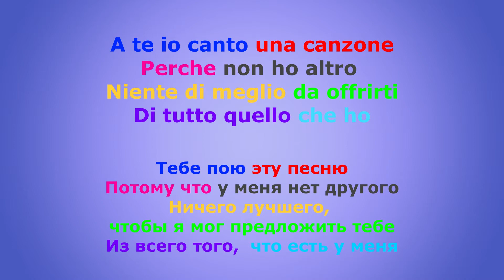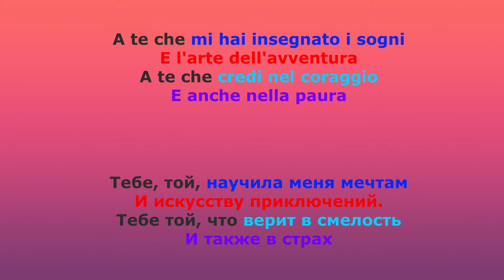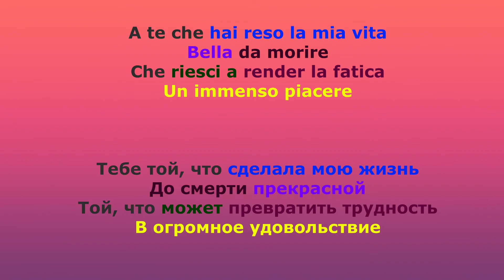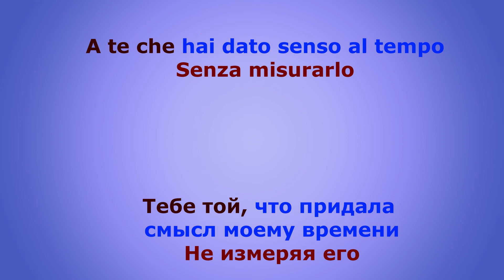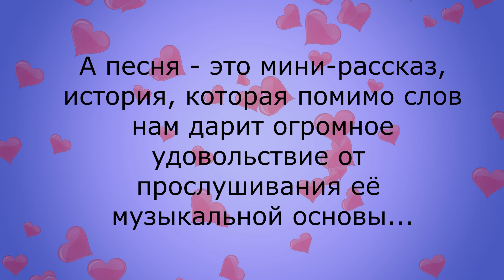Итальянский по песням - A te - Lorenzo Jovanotti Cherubini